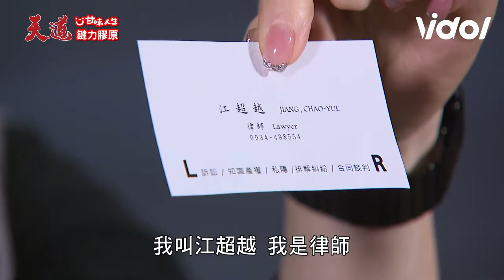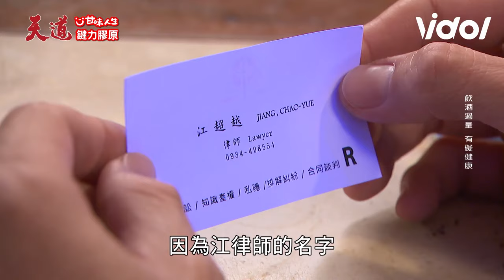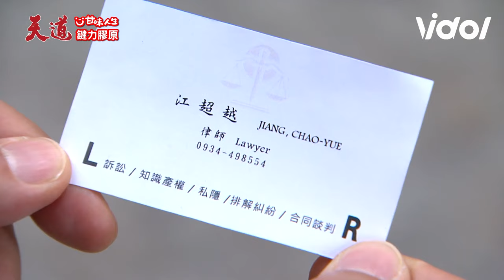天道／江超越現身拯救東俊！子茜動歪腦筋對阿嬤下手遭當現場抓包｜天道 Fight For Justice｜三立娛樂星聞